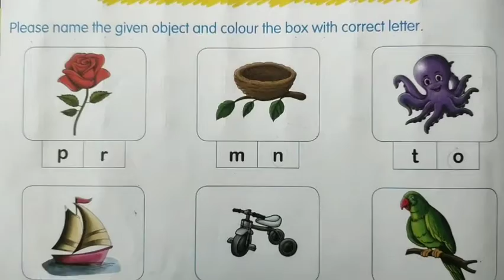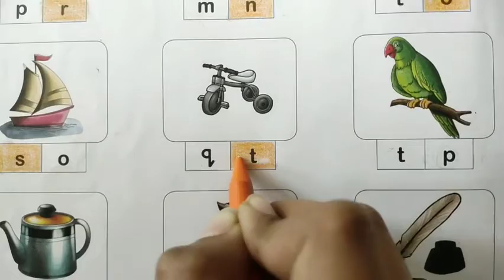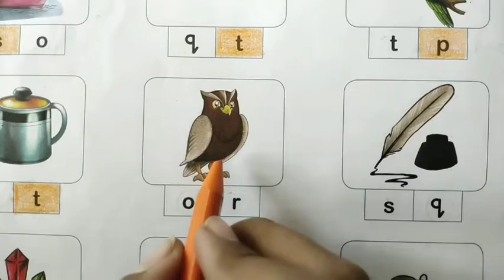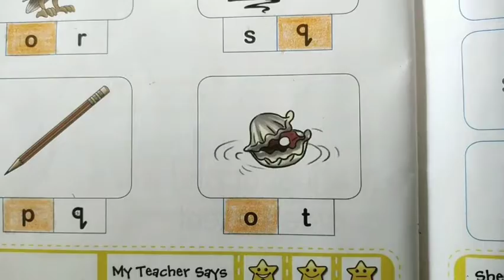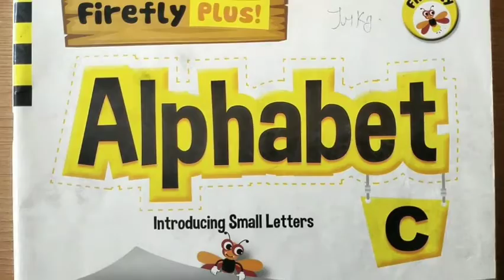English Medium Pre-Primary Jr.K.G English Alphabet book (part 7)